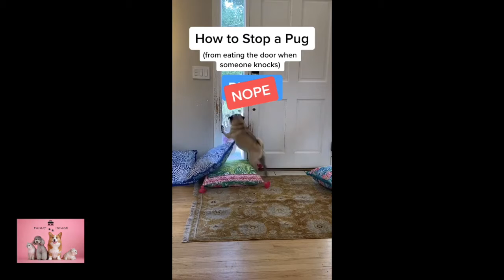Funny and Crazy Dogs Fail Videos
Do you like dogs fail videos ? Here's video of funny and crazy dogs fails.

If you love dogs and don't want to miss their funniest, clumsiest, most mischievous way, you should watch this video.

You will laugh a lot at what they did and the difficulties they caused each other. Don't forget to keep notifications on so you don't miss the new laughing video and other videos on the channel.

Every day I compile the funniest and most entertaining videos on the channel.

Have a good time everyone and thanks :))